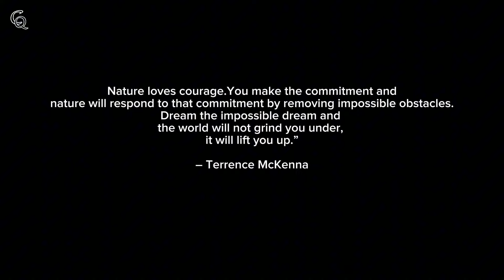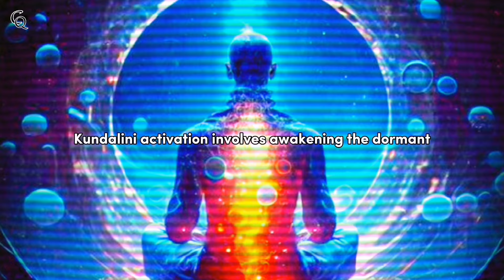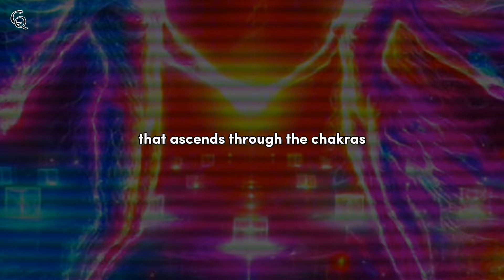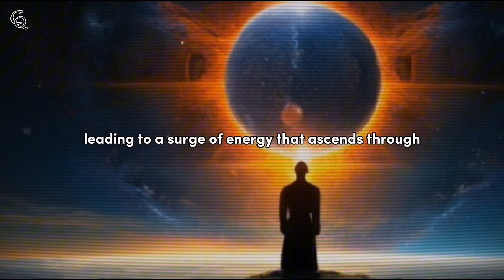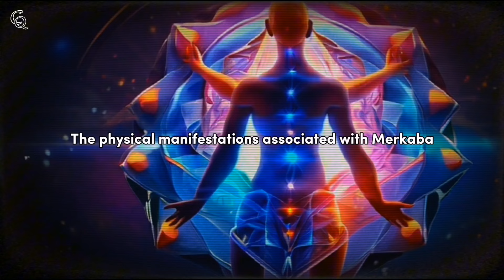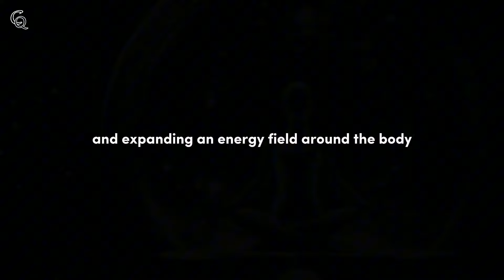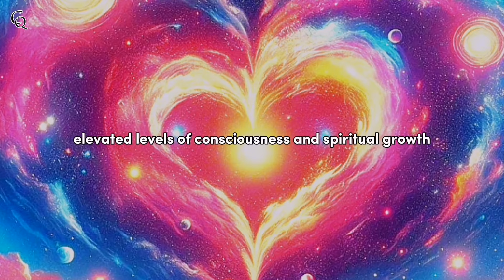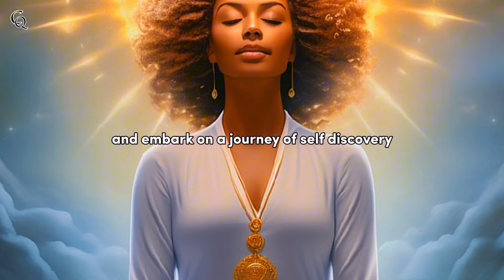SACRED GEOMETRY of the Merkaba and Kundalini Awakening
Sacred geometry, merkaba, and Kundalini awakening are interconnected elements of spiritual exploration, each contributing to a deeper understanding of the self and the cosmos. Sacred geometry explores the geometric patterns that underlie creation, revealing the inherent order in the universe. The merkaba, often depicted as a star tetrahedron, is a symbol associated with divine energy, transformation, and the activation of higher consciousness. Kundalini awakening, on the other hand, refers to the awakening of a dormant spiritual energy within, often depicted as a coiled serpent at the base of the spine. The interplay of these concepts offers a holistic approach to spiritual development, guiding individuals toward higher states of awareness and self-realization.